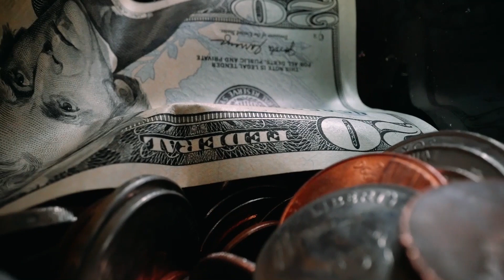15000 consolidation loan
15000 consolidation loan